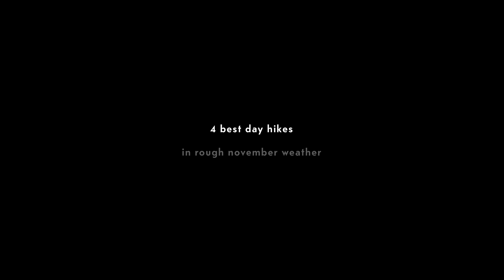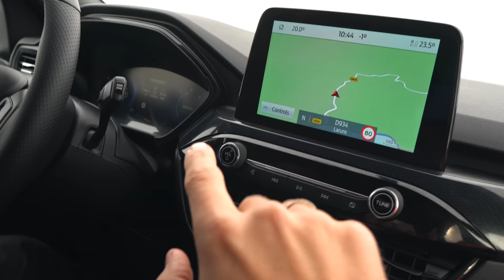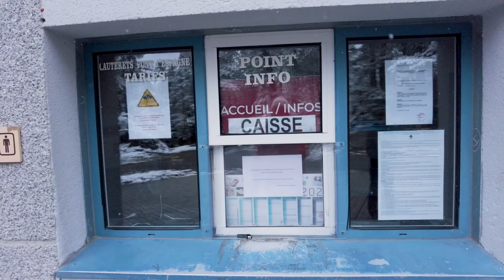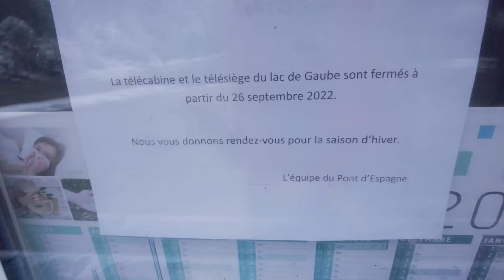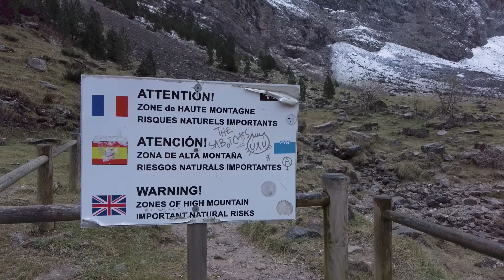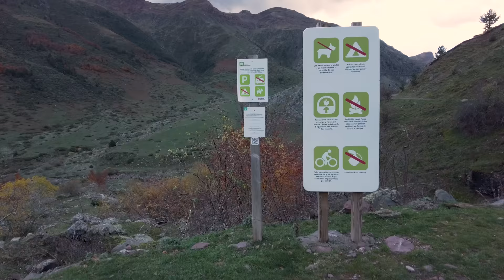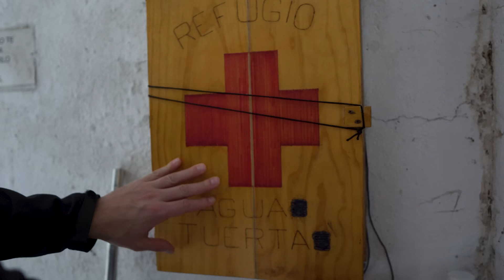4 Best Hikes in the Pyrenees 🇫🇷 🇪🇸 France & Spain Road Trip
Hiking in the Pyrenees mountains of France and Spain, Europe. We spent 4 days in a road trip traveling and hiking in the High Pyrenees (Hautes-Pyrenees or Altos Pirineos) of France and Spain—in rough November weather. As it was our first time visit there, we wanted to get a diverse list of trails, so this video features our final selection of the 4 best day hikes. Two of them are on the French side, the other two—on the Spanish side. These hiking trails best showcase the wild and naked nature of the Pyrenees.

The first one lies in France, and it's a hike to the "lake of lakes" in the Pyrenees–Lac de Gaube (8  km loop with 400m elevation gain). Then, a visit to the majestic waterfall at Cirque de Gavarnie (11 km loop with almost 800m of elevation gain), which is part of the UNESCO World Heritage Site Pyrenees Mont Perdu. On the Spanish side, Aragon, we explore a true hidden gem—the 15 km loop (almost 1000m of elevation gain) to the valley of Aguas Tuertas, the Secus mountain, and the grandiose Castillo de Acher. Last but not least, the Ordesa Valley and a hike to Faja Racon with a dizzling detour to the Tozal del Mallo (15 km with 1400m elevation gain). This video includes also some travel tips and where to park your car at the trailheads.

The hikes in order of appearance:

00:00 Intro
01:07 Best Lake Hike in the Pyrenees
05:29 Best Waterfall Hike in the Pyrenees
09:57 Best River Hike in the Pyrenees
19:27 Best Canyon Hike in the Pyrenees

The trails in alphabetical order:
— Aguas Tuertas & Castillo de Acher / Spain
— Cirque de Gavarnie / France
— Faja Racon & Tozal del Mallo, Ordesa / Spain
— Lac de Gaube / France

DJI Pocket 2 Action Camera

Smallrig AP-10 Tripod

Berghaus Paclite 2.0 Goretex Jacket

The North Face Thermoball Jacket

The North Face Jester Backpack

Columbia Omni-Heat Gloves

Silva Explore 4 Headlamp